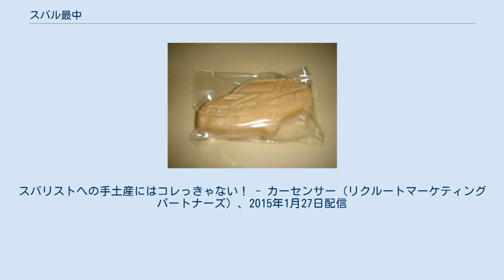スバル最中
スバル最中（スバルもなか）とは、群馬県太田市のSUBARU（旧：富士重工業）群馬製作所本工場の向かいにある和菓子店、伊勢屋が1961年（昭和36年）3月より販売している最中の名称である。
 誕生のきっかけは、富士重工業（当時）が開いた創業10周年記念祝賀会。
招待した業者に何かいいお土産のお茶菓子を作ってくれないかと富士重工業側からの依頼があった。
 初代はスバル360（この金型は現在360（サブロク）焼にて使用されている）、1984年（昭和59年）に登場した2代目は初代レオーネの形で、2005年（平成17年）より発売されている3代目（現行）はレガシィB4（4代目前期、BL#）の形をしている。
2015年現在は1個125円。
 餡練りも含め、ひとつひとつすべて手作業で製造されているのが特徴。
 尚、現在発売されている“レガシィB4仕様”に関してはボディの形のみならず、ヘッドライトやボンネット上のダクト、ドアミラー、ナンバープレート、エンブレムまで忠実に再現されている。
 ^ モーターファン別冊特別号「SUBARUレガシィのすべて」1999年(平成11年)8月9日発行 三栄書房 p.93 ^ 全国からスバルファンが訪れる伊勢屋の「スバル最中」。
スバリストへの手土産にはコレっきゃない！ - カーセンサー（リクルートマーケティングパートナーズ）、2015年1月27日配信